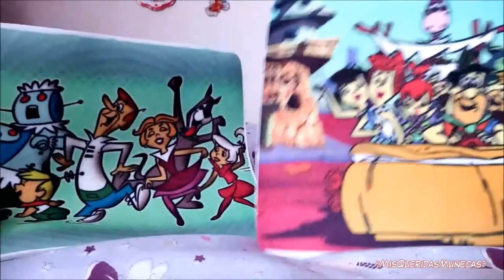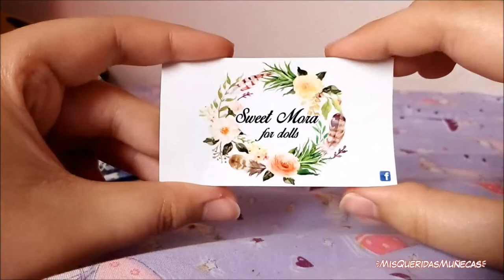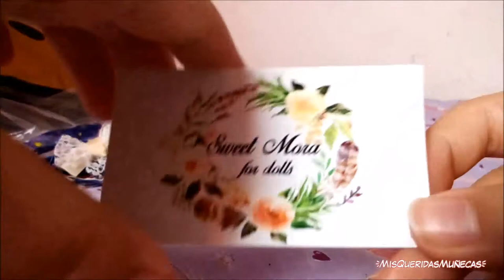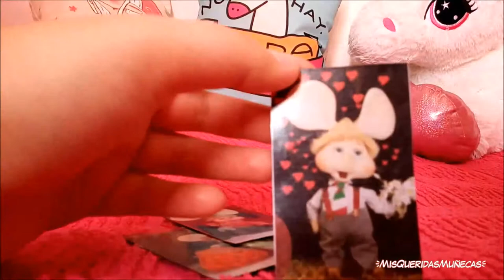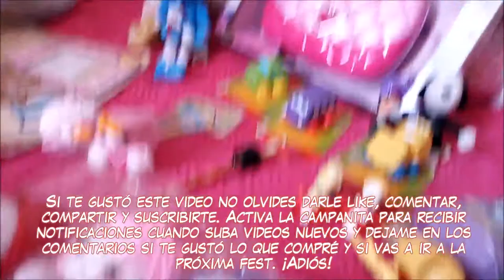💗✨ [HAUL] Botín de TPC Coleccionismo!¡Voy a tener stand, vayan a visitarme! ✨💗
♡RANDOM♡
Vlogs de compras, colecciones de ropa,chupetes,tags,etc.